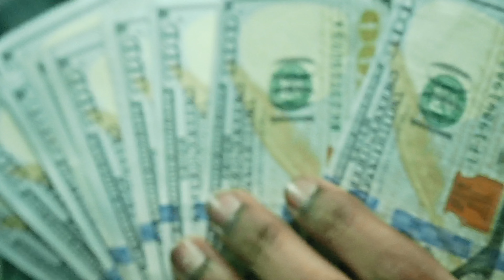Markiee Mulla - Letter To The Opps (Music Video) Dir.